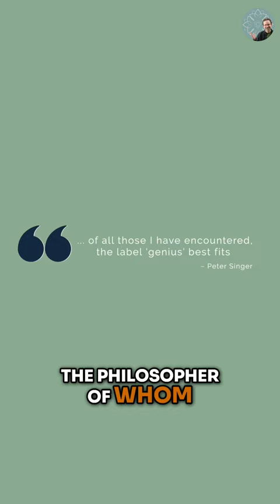The Genius of Derek Parfit: Insights from a Respected Ethicist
📙 Check out my book, A Handbook of Early Buddhist Wisdom, with a Foreword by Ven. Bhikkhu Bodhi

Anonymous (3)
John Oborne
DunJing
Jimmy Maa
Debbie Mattison
Steve H.
Ron Peat
Michael S. Kearns
Anne
Matthew Smith
Shantha Wengappuli
Karma_CAC
Jorge Seguel
Christopher Apostolof
GailJM
David Bell
T Pham
VCR
Upayadhi
Andi and Erik
ATGuerrero686
Michael Scherrer
khobe schofield
Alex Perdomo
Benji Forsyth
Blaze Way
Sonny Flink
Steve Marlor
Joy L Lee
Andrew Tom
Anthony Tucker
Karlee R
Ethan M
Billy in Singapore
Olivia Otter
Carl Lennartson
xiao mao
Jeff Harvey
Andrew Ingrouille
Kenneth Grandchamp
Rene Gariepy
Russell Needham
Smoggyrob
Mac Roja
Bernardo
Clémence Ortega Douville
Kwan Alex
Scott Johnston
SaturnianMandala
Trin P
Letesa Isler
Dorien Izel
Robert Paterson
Jake Tobiason
Louvenia Ortega
Steve S.
Richard Rappuhn
Sarah Kress
John Aaron
Paul Niklewski
Kong Ing Kai
Dave Gorman
rhys reed
Osanda Wijeratne
Scarlett Farrow
BJ - RetreaTours™
Michael Lefsky
Matthieu Tregnier
Roland Harris
karen
Dr Ru
Rob